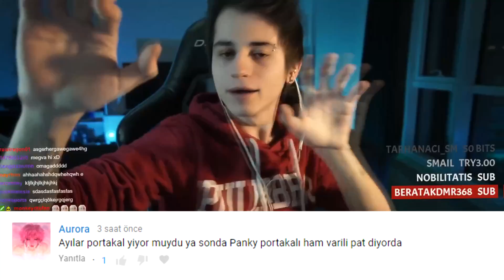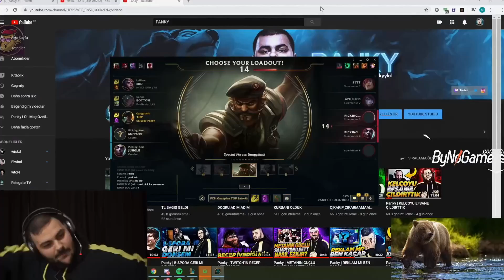O SES KELÇO GURURLA SUNAR | LoL Yayın Anları #118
O Ses Kelço gururla sunar katılımlar için mail atınız, LoL Yayın Anları'nın yepyeni bir bölümüne hoş geldiniz! Eğlenceli , komik ve playz içeren klipleri derlemeye çalışıyorum.